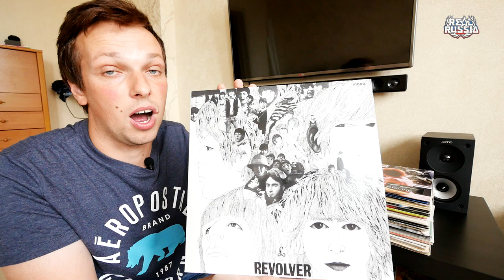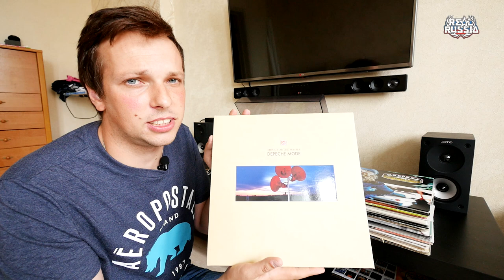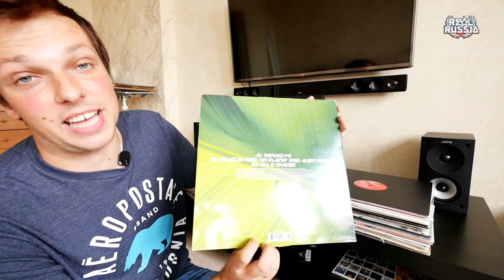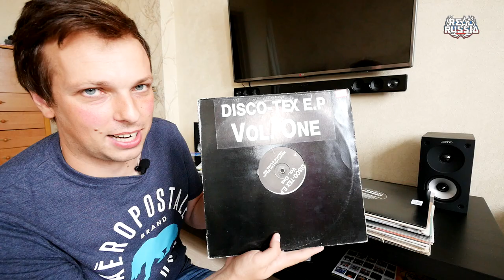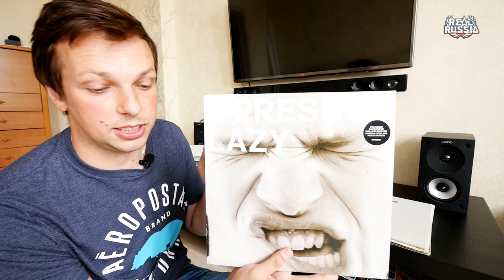My Vinyl Collection. "Real Russia" Vlog 18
Due to numerous requests, a quick review of my vinyl collection.
If you're into vinyl and wants to see what's in my collection more detail find me